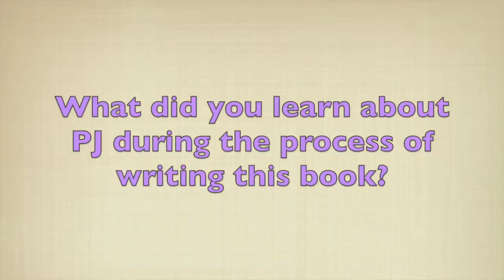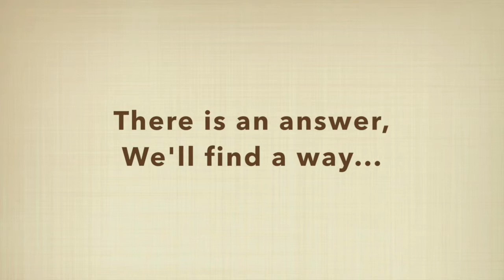4. "Here I Am" by PJ Powers, with Marianne Thamm - the songs of the 80's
This video is about 4. "Here I Am" by PJ Powers, with Marianne Thamm  - the songs of the 80's